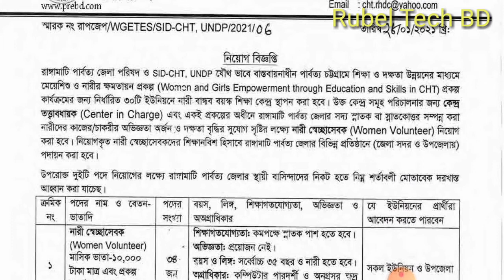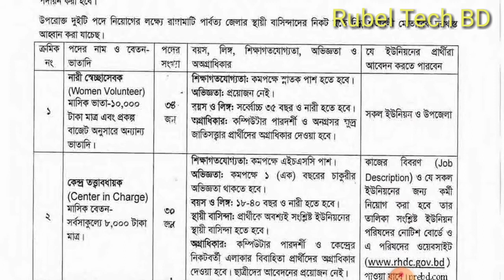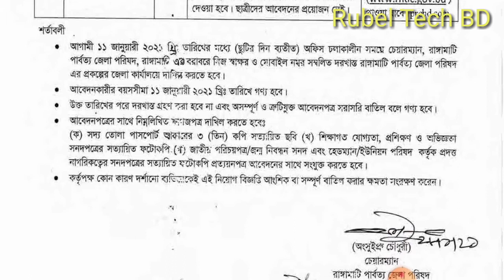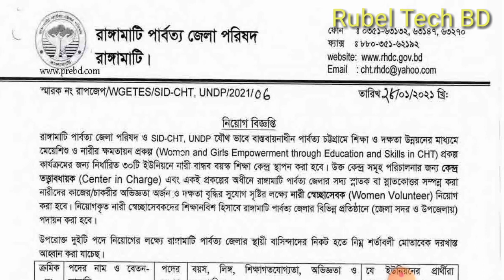৬৪ টি পদে রাঙ্গামাটি পার্বত্য জেলা পরিষদে নতুন নিয়োগ বিজ্ঞপ্তি ২০২১। Govt job circular 2021.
১৪৩৯টি পদে সোনালী,জনতা,অগ্রণী,ও রূপালী,ব্যাংক, বাংলাদেশ ডেভেলপমেন্ট ব্যাংকে  নিয়োগ  বিজ্ঞপ্তি ২০২১

বাংলাদেশ- মৎস্য -উন্নয়ন- কর্পোরেশন -নিয়োগ বিজ্ঞপ্তি- ২০২১।অনলাইনে আবেদন করার পদ্ধতি।bfdc- job -circular2021

বাংলাদেশ- সেতু- কর্তৃপক্ষ- নিয়োগ -বিজ্ঞপ্তি -২০২১।bangladesh -bridge -authority job circular 2021.bba job.

২৩০টি পদে বস্ত্র ও পাট মন্ত্রণালয়ে নিয়োগ ২০২১। Ministary of- textile and- jute job Circular 2021.

৫১//বাংলাদেশ সেনাবাহিনীতে MODC সৈনিক পদে  অনলাইনে আবেদন করার পদ্ধতি শুরু।

৪৬//জেলা প্রশাসকের কার্যালয় নিয়োগ বিজ্ঞপ্তি ২০২১। BD Deputy Commissioner's Office, Govt Job 2021

 @@//মাৎস্য  কর্পোরেশন  লিংক
আবেদন ফরমের লিংক